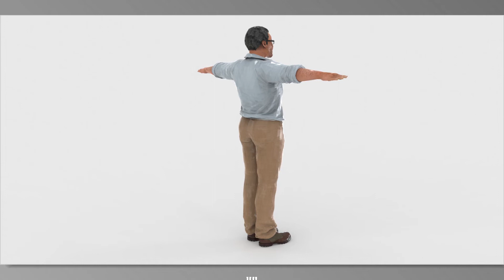3D Black Man In Low Poly Style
Hello! I have created a low-poly-looking Style model for your client on Fiverr.com. My client required me to make a 3D person that looks like him but in a low-poly style. He provided me with images of himself from all sides and from close to far. He also required a rigged version of himself.
I made him inside the Character Creator 3 and ZBrush. Posing was also done in the Character Creator 3. Realistic rendering was done in Keyshot.
The project was completed in 3 days, which is less than the estimated time of 7 days. The total cost of the project was $220.
Please support and like the artwork because motivation works for artists like oxygen.